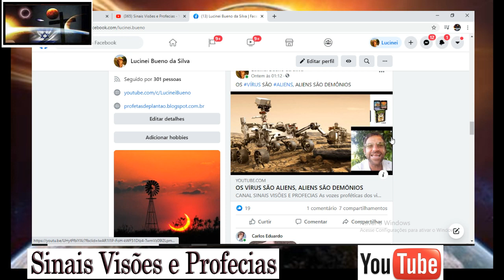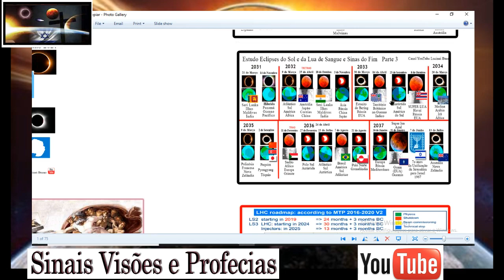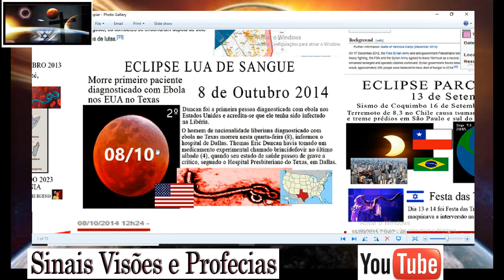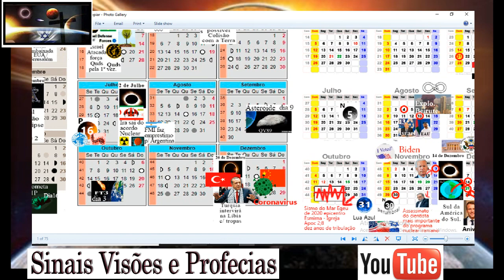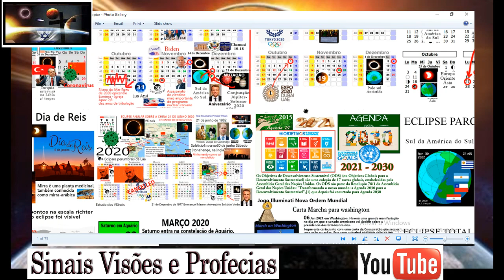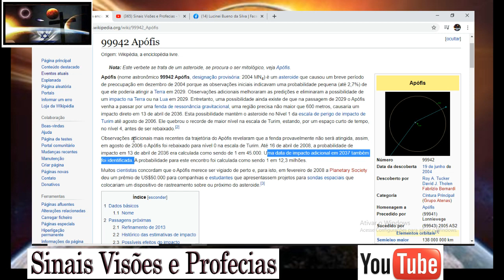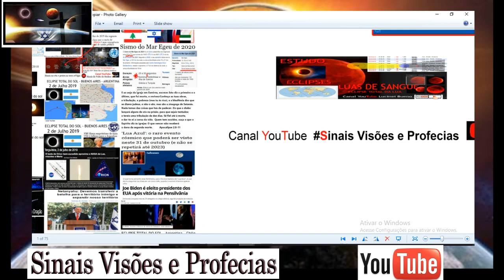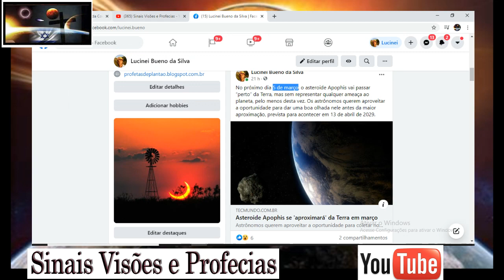NOVA CONTAMINAÇÃO AVIÁRIA LIGADO A ECLIPSE DIVULGADO - APOPHIS O DEUS DO CAOS? APOLO APOC 9